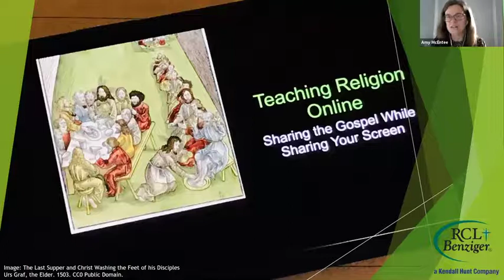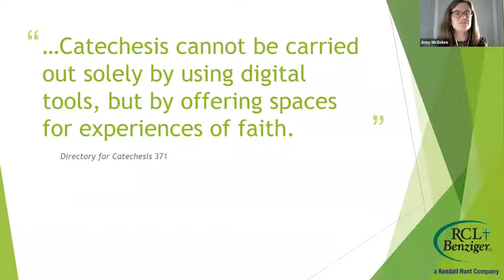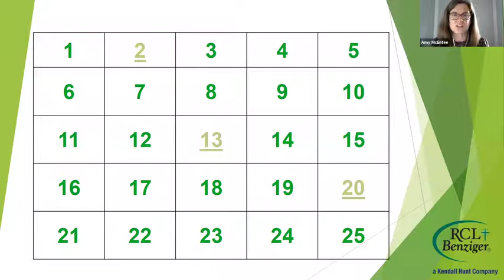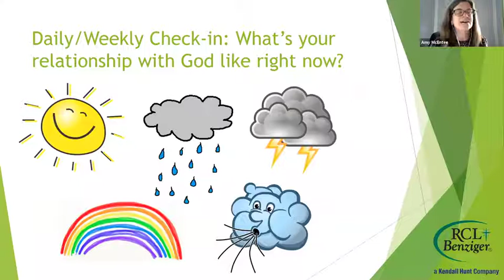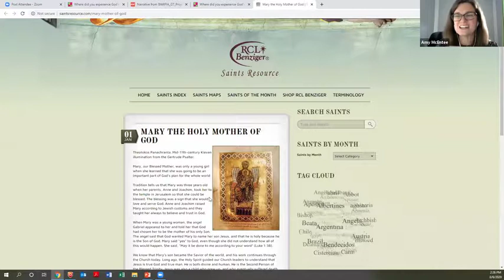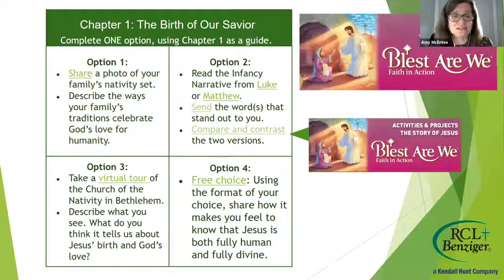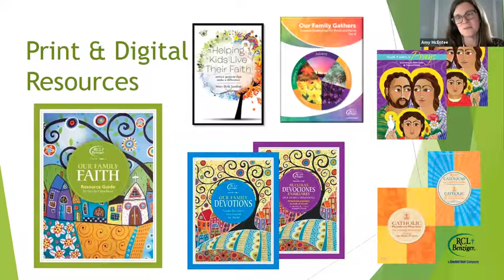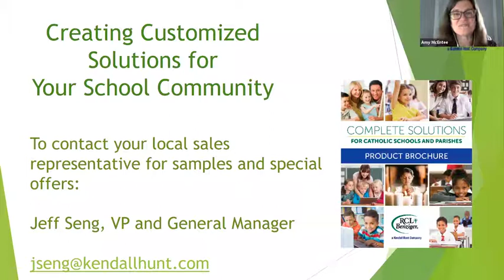Teaching Religion Online: Sharing the Gospel While Sharing Your Screen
RCL Benziger is here to support you, the administrators, teachers, and catechists, as you continue to share the Good News of Jesus Christ with children and families.
offers an overview of our materials and a wide variety of resources.

Jesus Christ is the same yesterday, today and forever, but the spaces in which we share that Good News look quite different.  This 45 minute webinar will examine essential considerations and practical suggestions for engaging children and families in a digital catechetical process.  We will explore how to get organized, set expectations, and create a welcoming online environment where the love of Jesus is proclaimed.

Presenter: Amy McEntee